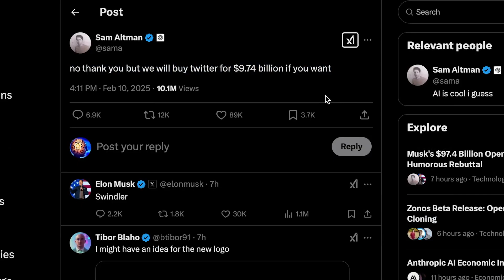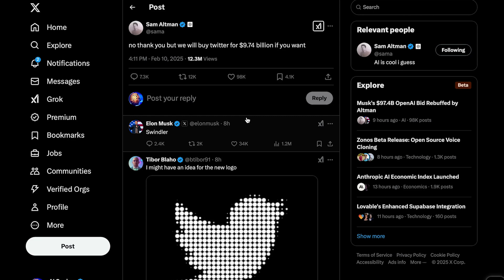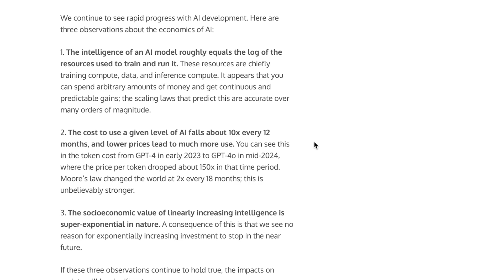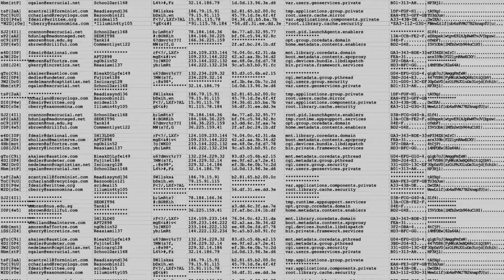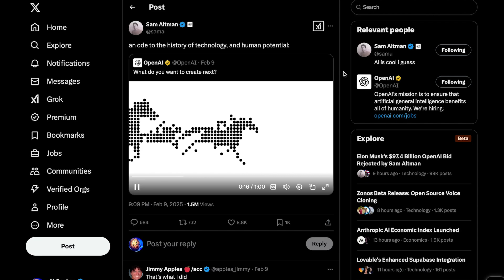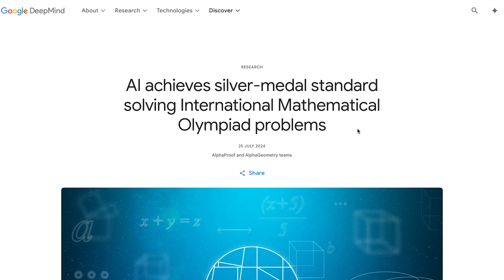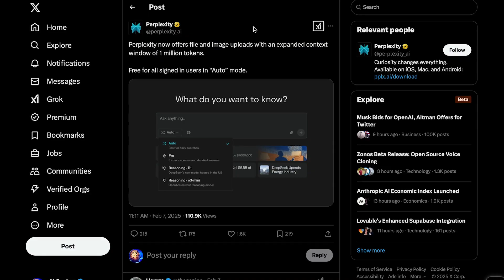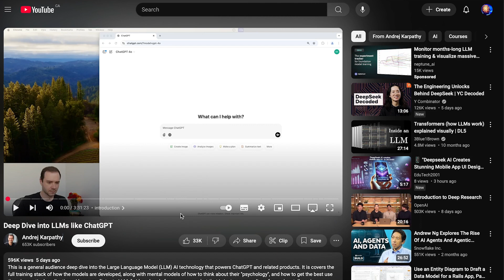Elon Musk Tries to BUY OpenAI – But Gets REJECTED!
👉 Get Monthly AI News Recaps, Deep Dives into Bombshell Papers, Exclusive Model Tests (&more)

Today in AI news, Elon Musk attempts to buy OpenAI, Meta unveils new robotics research framework 'PARTNR'. And Ilya Sutskever's SSI is in talks to be valued at $20 billion.

0:00 - Intro
0:27 - Elon Musk places $97.4 billion bid to Buy OpenAI
2:39 - Sam Altman responds!
3:03 - Sam Altman new blogpost ‘Three Observations’
6:28 - OpenAI Software Engineering Agent soon?
7:53 - Thoughts on OpenAI ad
8:10 - Meta unveils ‘PARTNR’
11:29 - Google DeepMind ‘AlphaGeometry2’ Gold-medalist Performance
12:41 - Perplexity update ‘Auto’ mode
12:51 - Ilya Sutskever’s SSI in talks to be valued at $20 billion
14:23 - OpenAI cofounder John Schulman leaves Anthropic
14:57 - Andrej Karpathy Deep Dive into LLMs
15:23 - Outro

Today’s Sources :
-Elon Musk places $97.4 billion bid to buy OpenAI 🤯
-Ilya Sutskever SSI in talks for $20 billion valuation 💰